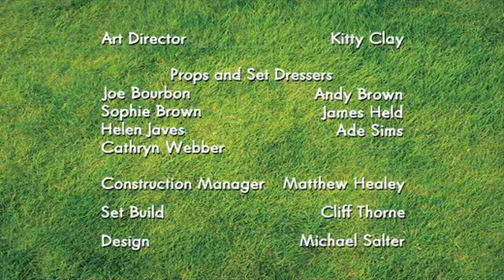Shaun, vita da pecora - stagione 1 episodio 6 - "Lezioni di pittura"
Titolo originale: Still life